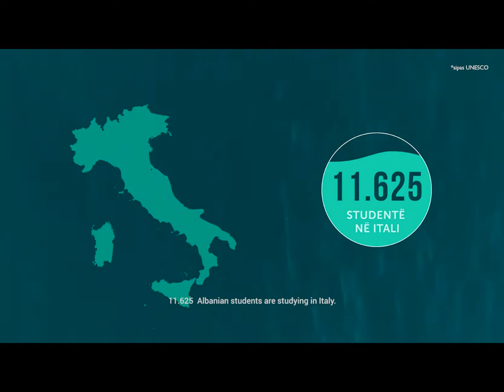Engaging the Albanian Diaspora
New IOM programme aimed at enhancing the engagement of Albanian diaspora in the social and economic development of the country